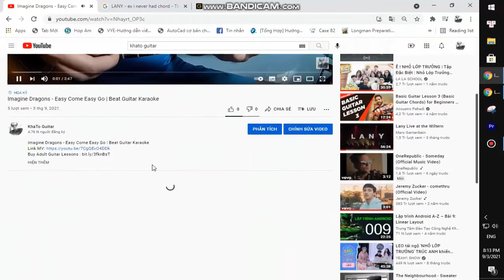INNA Sean Paul - Up | Guitar Tutorial